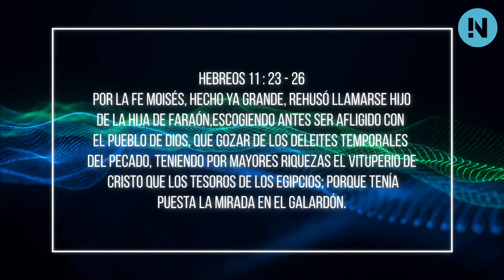INVERSE | Lección 12 - La Escuela de la Vida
Muchas veces creemos que al entrar en la iglesia el Señor resolverá todos nuestros problemas, pero en la experiencia de la vida enfrentaremos muchos sufrimientos y tribulaciones. ¿Es que acaso Dios nos deja de lado? o ¿Dios tiene algún propósito al pasar por estas pruebas? Ven a estudiar con nosotros la escuela de la vida.
Espacio Joven:
Síguenos te invitamos a GYCCHILE.